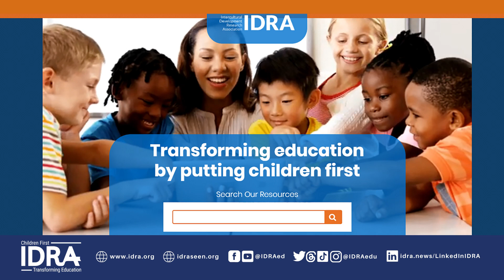Supporting Public Schools is the Best Way to Create Opportunities for Students - IDRA Testimony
IDRA Testimony submitted to the House Education Subcommittee on Policy Subcommittee in opposition to House Bill 1221, February 20, 2024